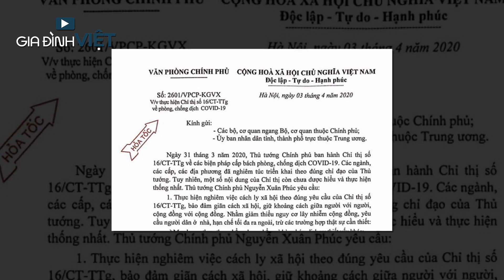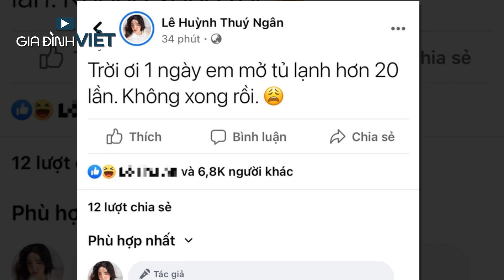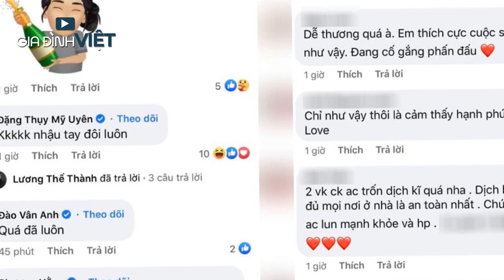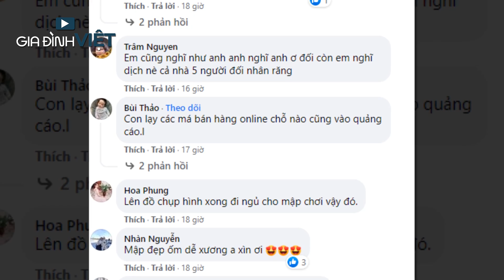Trấn Thành, Lan Ngọc, Thúy Ngân và loạt sao Việt làm gì trong thời gian giãn cách xã hội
Trấn Thành, Lan Ngọc, Thúy Ngân cùng loạt sao Việt có chung tâm trang lo lắng sau giãn cách xã hội